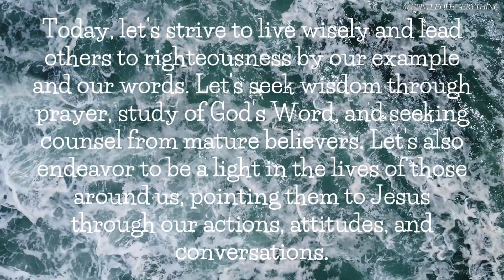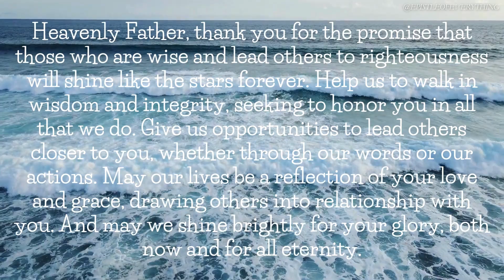Radiant Wisdom - Daniel 12:3 (Bible Verse of the Day February 28, 2024)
Daniel 12:3

"Those who are wise will shine as bright as the sky, and those who lead many to righteousness will shine like the stars forever."

00:00  Daniel 12:3
00:11  Reflection
00:46  Actions to Take
01:21  Prayer